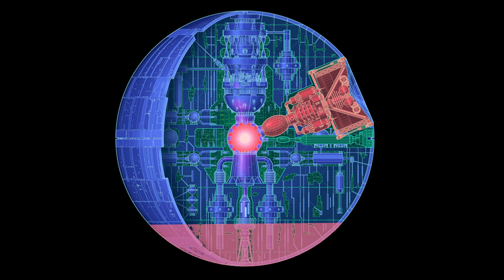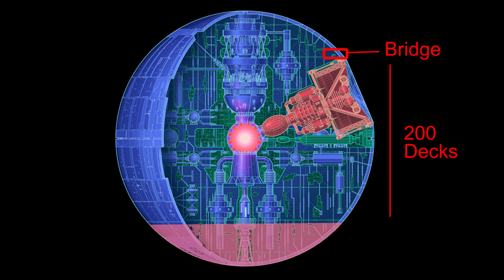The Empire VS The Borg PART 2 | Star Wars VS Star Trek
Part two of our series, Darth Vader goes on a rampage taking out Borg drones, and we find out who ultimately wins the battle of the millennium.